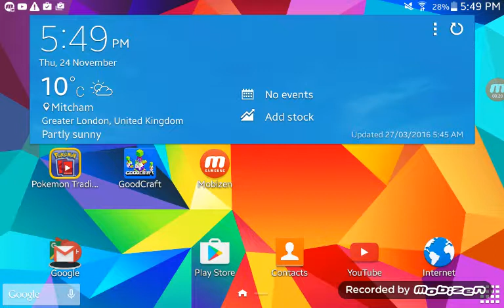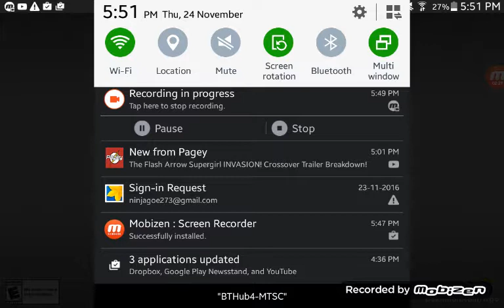The titanium token // pokemon tag online